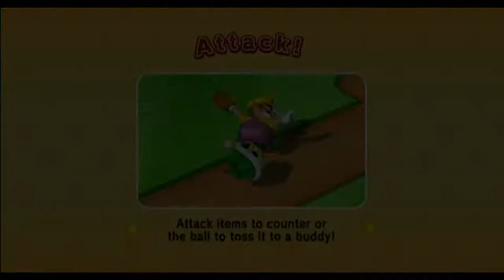[Let's Play] New York Wario - Episode 5 - Mario Super Sluggers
I can really see the New York vibe Nintendo went with for Wario City, in feeling and character dialogue.